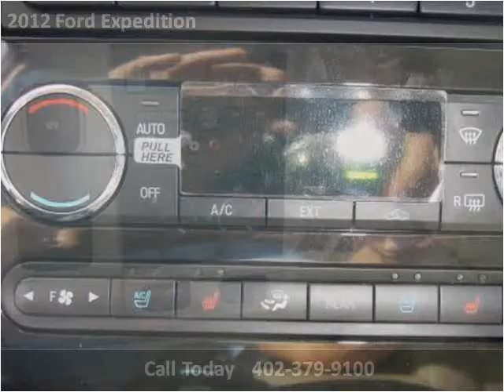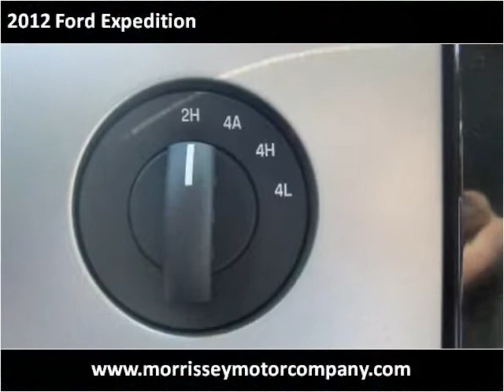2012 Ford Expedition New Cars Madison NE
This 2012 Ford Expedition is available from MMC Ford.